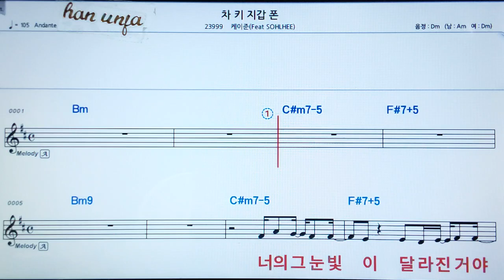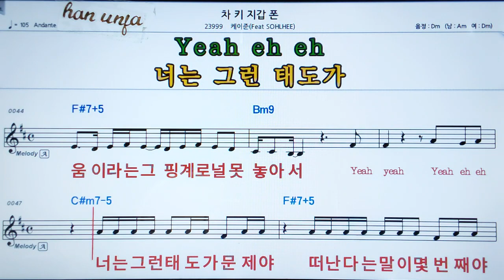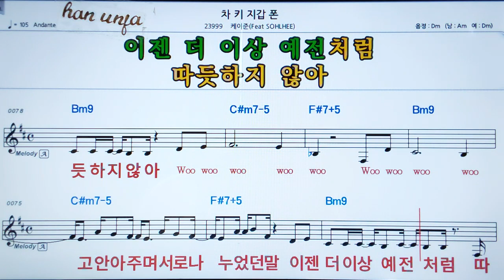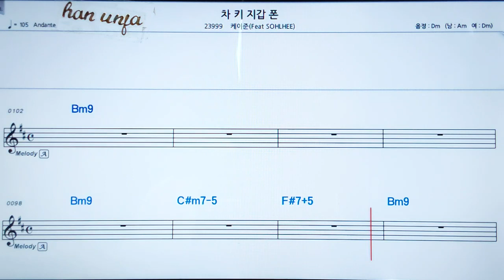💖차 키 지갑 폰/케이준 👍MR,가라오케 악보 코드 가사 ,Karaoke반주